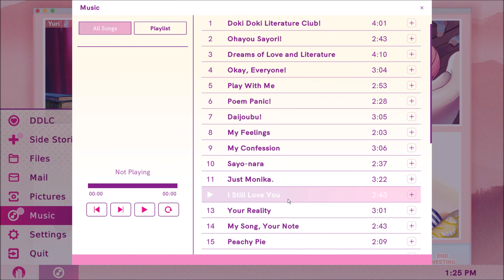Malaysian YouTuber playing Doki Doki Literature Club Plus! 1080p #19 #2021 (Balance Part 1)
Hello again, everyone. I'm Johnny_Banger45, Malaysian Youtuber, who have played this game since its release date. Hahaha! Anyway, here's more Doki Doki for you all out there. Enjoy the video.

The difference I did for it this time are these 3 reasons:
- I gonna show you both the Normal Ending and Good Ending.
- The latest Plus series I uploading is all 1080p.
- Of course, 12 side stories that's new in this game.

Follow me-
GRADUAN: Muhammad Ariff Zaini
Steam: Johnny_Banger45